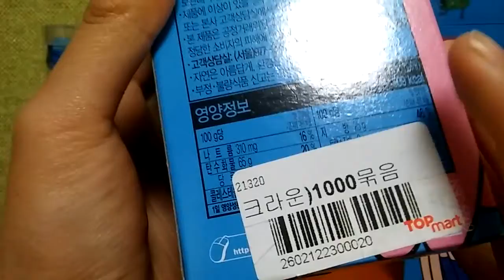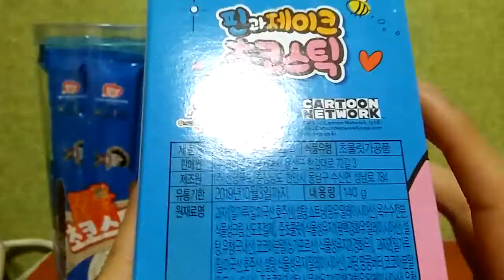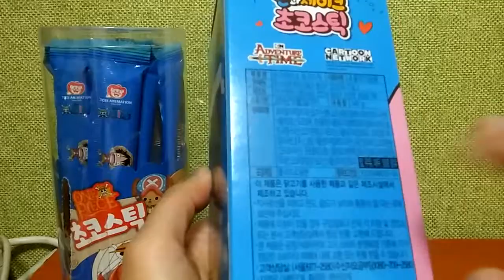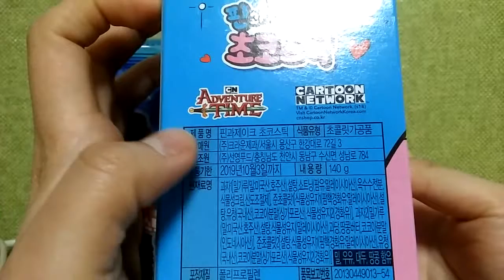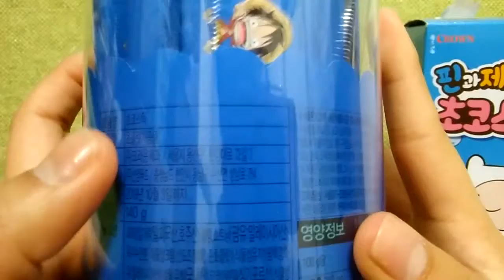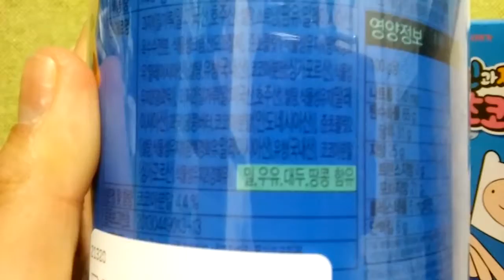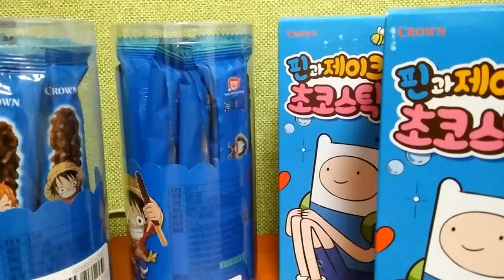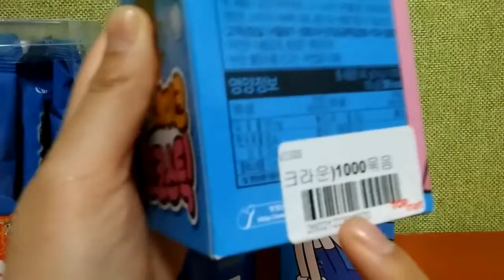2018 핀과제이크&원피스초코스틱리뷰 Pin and Jake & One Piece Chocolate Stick Review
안녕하세요 시청자분골드님들 미시카에요 반갑습니다 저의채널을 방문해주셔서 감사합니다 이번영상은 바로먹거리 제품소개영상이고요 먼저소개해드릴제품은 바로핀과제이크와 원피스초코스틱입니다 맛은초콜릿빼빼로과자맛이고요 맛있다고해야되나 암튼가격은 각천원주고 구매했고요 구매장소는 탑마트입니다 수도권지역에는없고요  주로부산이나 경상도쪽에있다보니 마트가크지않습니다 다른대형마트보다는 크지는않습니다 한번먹어보는걸추천드려요 가격저렴할때한번먹어보세요 저의영상이재미있으셨다면 구독과좋아요 한번씩 눌러주시고 알림설정도해주세요 저의또다른채널인카카오TV미시카채널과 틱톡미시카ASMR도 많이시청해주세요 저의랜선아빠이신피터ASMR님의채널을 소개할께요 현재ASMR을하고계세요영상시청많이해주시고구독과알림설정도해주세요 감사합니다
Hello, viewers. This is Missika. Thank you for visiting my channel. This video is a video of introducing the food product. The first products I will introduce are pin, jake, and one-piece chocolate sticks. The taste is chocolate pepper cake. It tastes good. Anyway, I bought it for each thousand won. The purchase place is Top Mart. It is not in the metropolitan area. It is mainly located in Busan or Gyeongsang-do. It is not bigger than other large supermarkets. I recommend you to try it. Try it when it is cheap. I will introduce Peter ASMR's channel, my LAN father. I am currently watching ASMR.